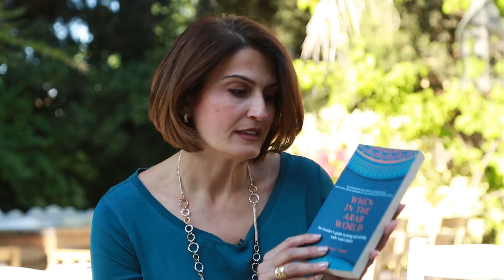When In the Arab World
Rana Nejem talking about her book: When in the Arab World, an Insider's Guide to Living and Working with Arab Culture.

This book is a practical map that will help you understand the people and demystify the culture of the Arab world - the beliefs, values and social structures that determine how business is conducted and how things are done.

This is not a sterile list of dos and don'ts. This book will help you develop a deeper knowledge and understanding of the motivators of behaviour. It will also widen your perspective and arm you with the knowledge that will enable you to float with ease and confidence from one situation to the other.

About YARNU:
YARNU promotes excellence, and work to break the perception that refined social skills is a luxury.
Through an interactive and engaging learning experience, we help our clients to distinguish themselves by raising their Social Intelligence, enabling them to float from one situation to the other with ease and confidence, while building fruitful relationships with people from different cultures.

About Rana Nejem:
Author, Social and Cultural Intelligence coach, Rana Nejem started out her career as a broadcast journalist. After working with CNN during the First Gulf War, she moved to the Royal Hashemite Court where she was responsible for the International Media Department for 2 years. Rana then moved into the field of communications and public relations leading the public diplomacy and communications work of the British Embassy in Amman for 18 years.